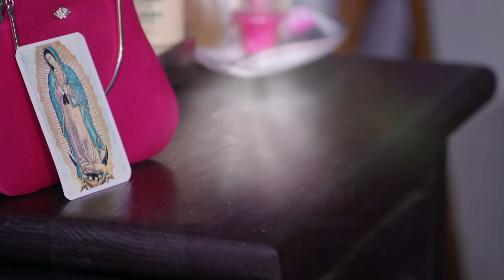Ariana es detenida por difundir imágenes sensuales de su hija | 3/3 | La niña modelo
Tras una investigación a las fotos de Nicole, la policía logra dar con los padres de la menor, quienes son arrestados por difundir material prohibido.